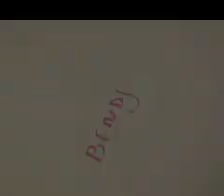Ben DJ, Sushy - Me & Myself (Wolfgang Gartner radio edit)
The year is 2008, and in an era when the number of regurgitated club classics swamping the market place has threatened to overshadow the emergence of any potentially groundbreaking dance anthems, the UK's beloved scene appears to have finally come full circle. Hardly surprising then that in a not too dissimilar fashion to its favourite sporting past-time, the nation has become wholly reliant on foreign imports to sustain its position at the top of its game.
Enter Ben DJ, a Tunisian born artist whose latest studio collaboration with hot, young Italian vocalist Sushy was recently selected as Pete Tong's 'Essential new tune' for Radio 1; a timely accomplishment as the 2008 Ibiza season gets under way and the search for this Summer's definitive Space Terrace anthem begins. Remixed by fast-emerging Beatport favourite Wolfgang Gartner (aka Joey Youngman), this infectious slab of funk-tinged electro-house has all the markings of an early contender for such an accolade. With the island's underground dance floors all but completely devoid of any lyrical content in recent seasons, an offering with such a potent combination of hard-hitting, vocal-driven production could indeed be perceived as a rarity. Lest anyone suggest such a monster of a track might also be considered daytime radio friendly...
With an impressive cross-section of mixes from Lys, Kinky Roland and Diego Abaribi, it is easy to imagine Sushy's lyrical hook "I found the meaning of life" permanently imprinted on the minds of many a dazed and confused punter returning from the White Isle this Summer, although the catchy Egyptian theme underlying Joey's afore-mentioned remix may yet prove to be the track's defining moment. Either way, championing this release from it's UK headquarters, newly established label 'House-Trained' has been granted the responsbility of finding the formula to assist their Italians counterparts in bringing the track's global appeal to the surface.  With a slick raunchy video shot in downtown Milan and featuring a cast of Italian model extras, this may prove to be Europe's finest collaboration so far!